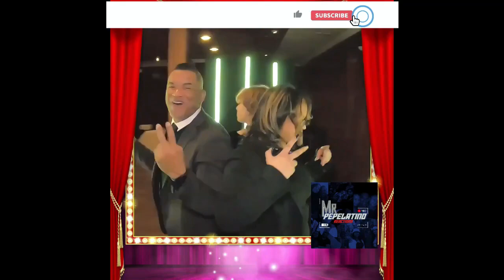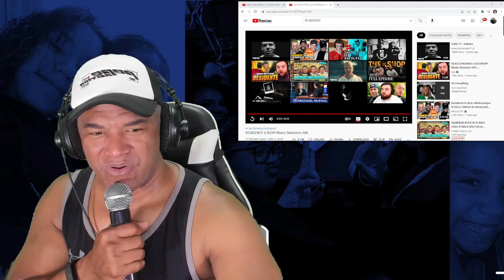BZRP SESSIONS 49 FEAT RESIDENTE REACTION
Hola Pepenation, que lo que mi gente, this is a different type of video for my channel. I'm reacting to Residente BZRP SESSIONS 49, this was fire. I really liked his delivery and punchlines all through the video.